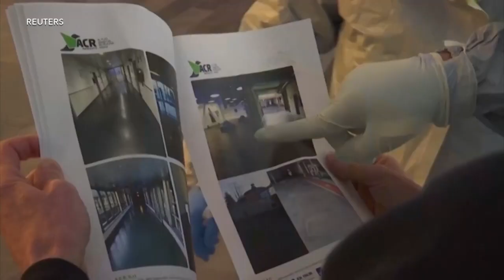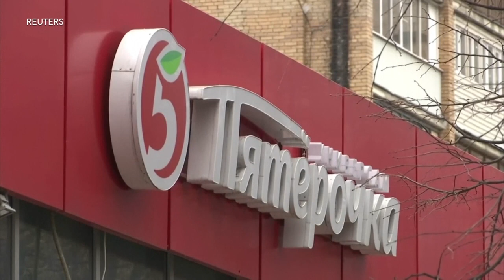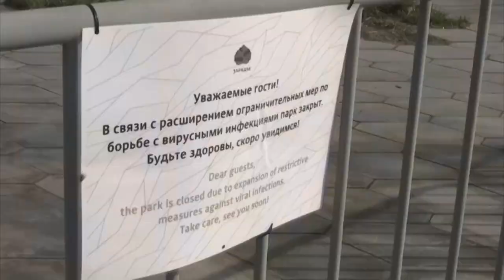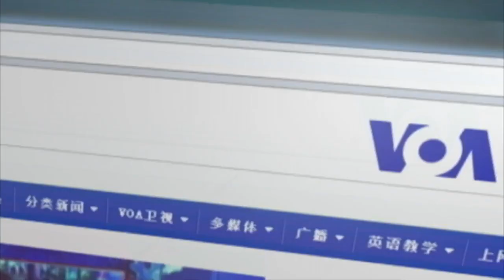武汉肺炎疫情175 俄罗斯疫情恶化 作者美国之音 加中美万花筒415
今天2021年3月24日（不是本视频的时间）。截止今天，中华民国台湾武汉肺炎累计确诊染疫1007人，死亡10人。  美国累计确诊已达3063万人，死亡55万6883人。全球累计确诊1亿2千400万，死亡274万7041人。  台湾抗疫全球第一！美国受害世界第一！教训是什么？ 谁之罪？
我在看各大媒体疫情信息报道时，把美国和中华民国台湾的防疫措施对照着看。就好像上一次SARS流行，我住在深圳把北京的防疫信息和香港的防疫信息对照着看。不怕不识货，就怕货比货；我这里指的货是“防疫措施”！